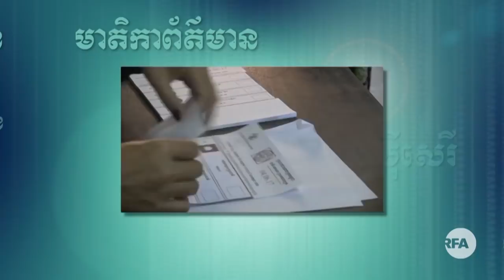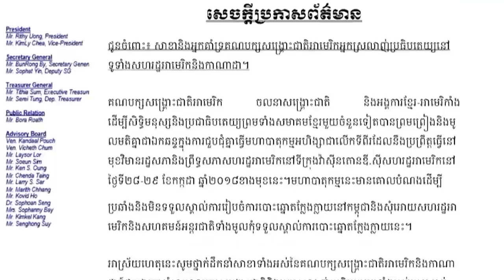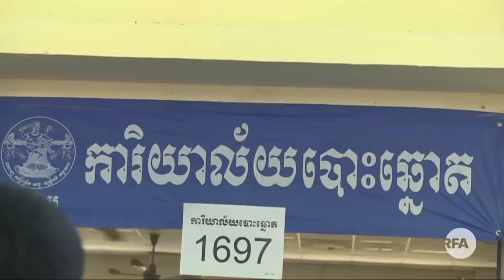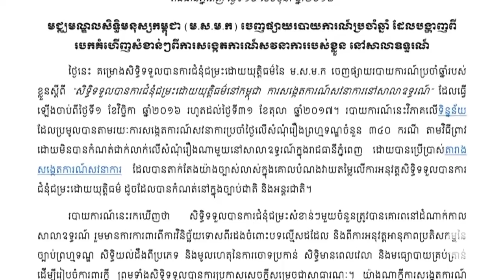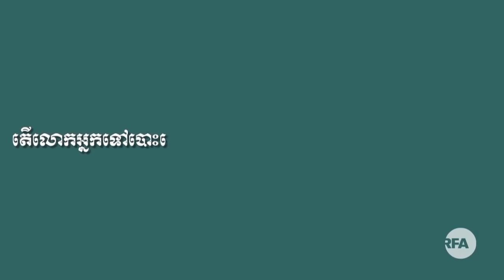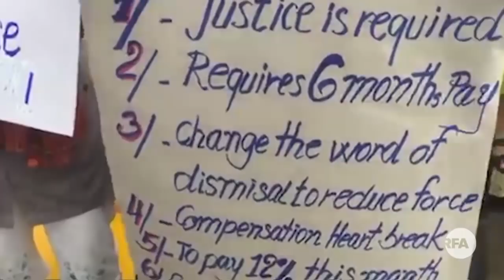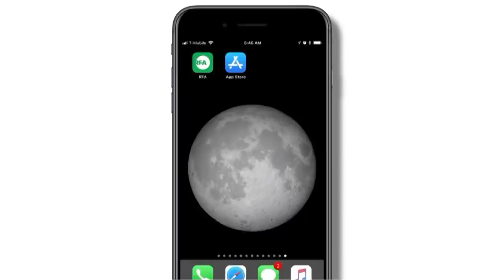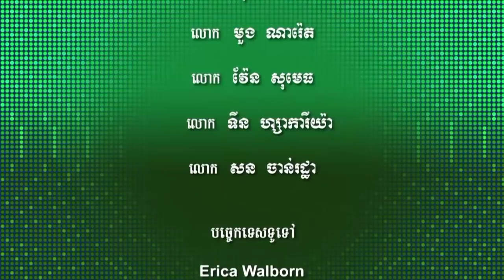RFA Khmer កម្មវិធី​ទូរទស្សន៍​អាស៊ីសេរី​សម្រាប់​ថ្ងៃ​ទី ១៩ ខែ មិថុនា ឆ្នាំ​២០១៨